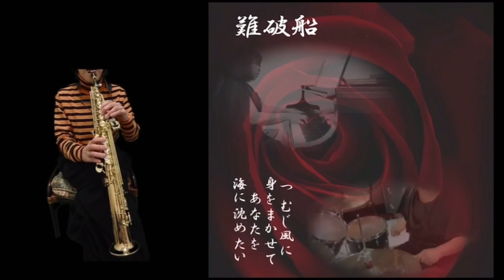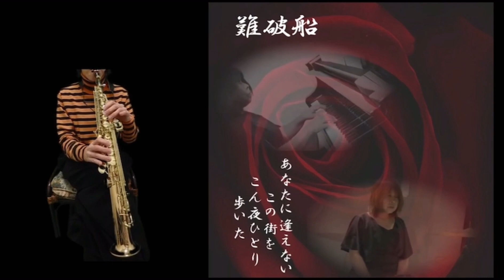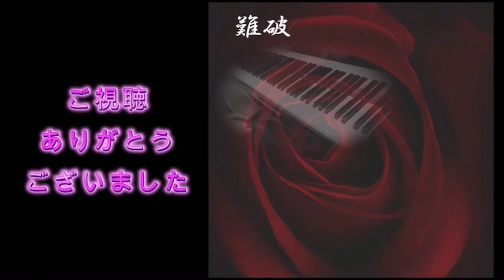【難破船祭り1️⃣】はままこさんのSAXと。piano & drums by プーチャンねる 中森明菜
✳️急遽＃難破船祭り
を始めさせていただきます
奮ってご参加ください
プーチャンねるの伴奏を使ってください

昨年末に音友会の忘年会でアップした中森明菜の難破船のドラム付きの伴奏バージョンを先日アップしたら、音もだちのはままこさんがSAXを付けてくれました。

いろんな方が今後コラボしてくれそうな声をチラホラ聴いていてとても楽しみにしています💕
第一弾ははままこさんのSAXです

はままこさんとはすでに２回コラボしています

※はままこさんとはゆくゆくいつか会って生コラボしたいねと話している仲です💕